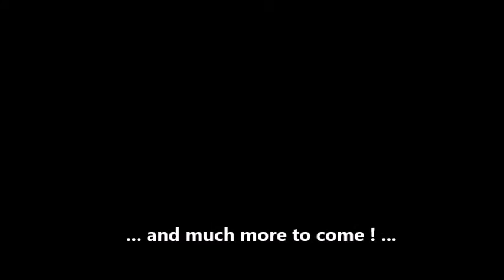Happy Birthday, James Norton!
Wishing a very happy 31st Birthday to the gorgeous and talented James Norton. And many more to come!